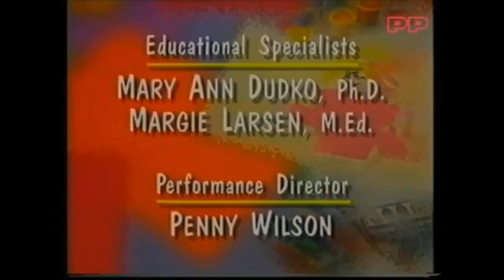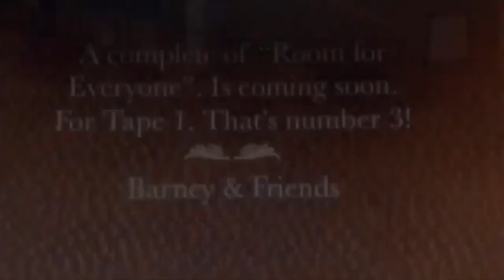Closing to Barney & Friends: The Complete Third Season (Tape 1, Episode 2)